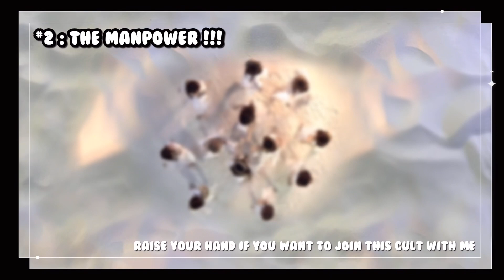my top 10 morning musume music videos モーニング娘